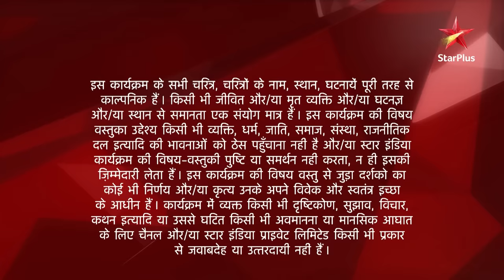Ek Hazaaron Mein Meri Behna Hai | एक हज़ारों में मेरी बहना है | Jeevika bani Viren ki saviour!